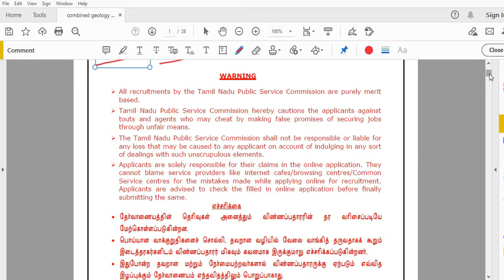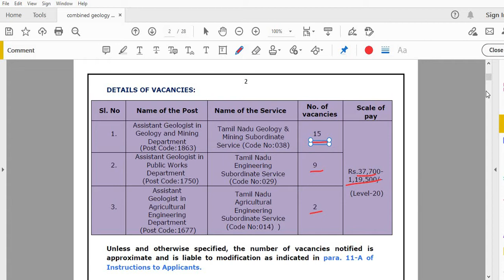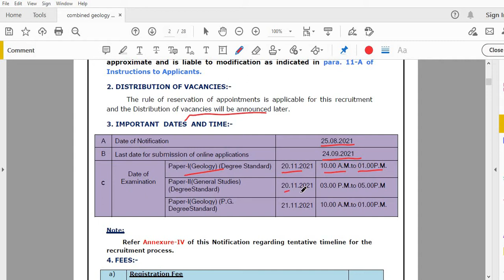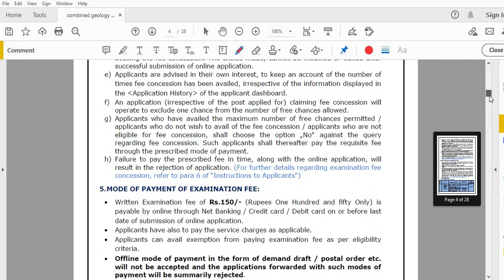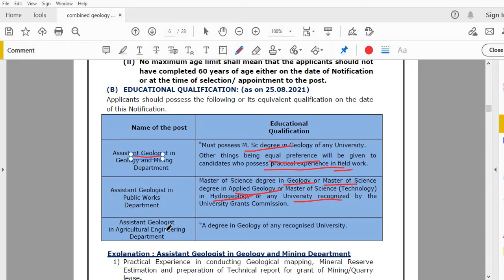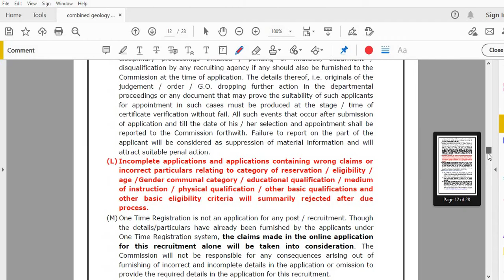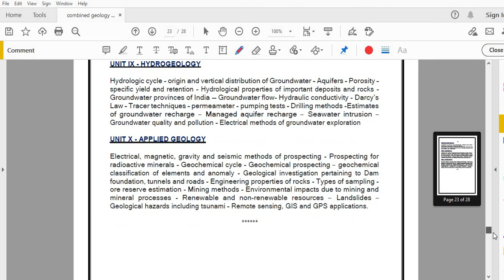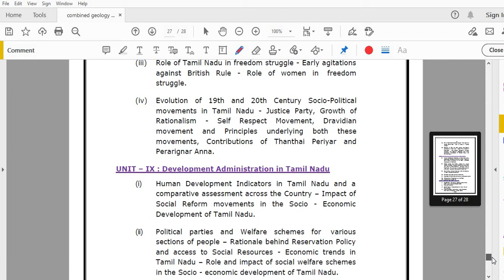TNPSC NOTIFICATION -2021 , COMBINED GEOLOGY SUBORTINATE